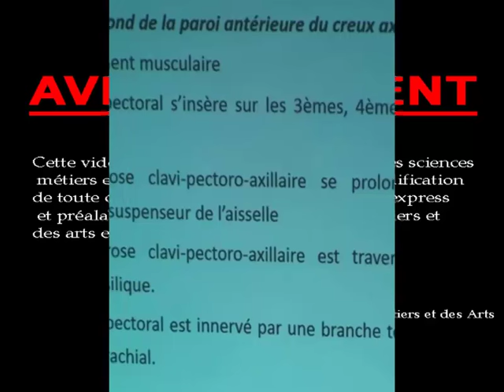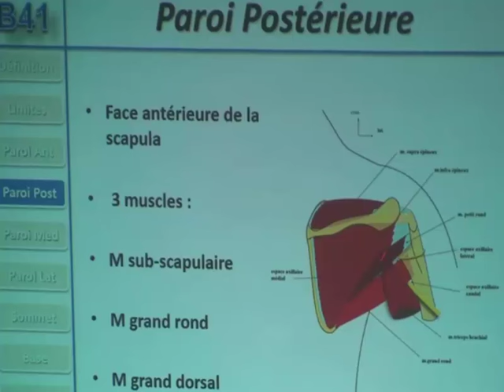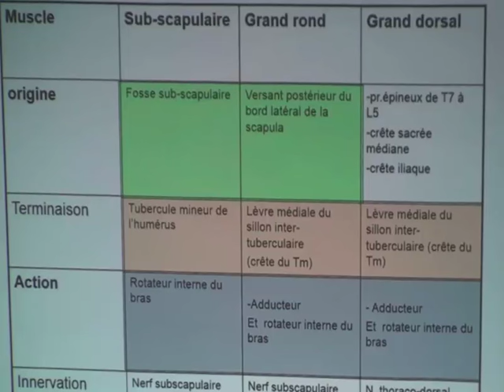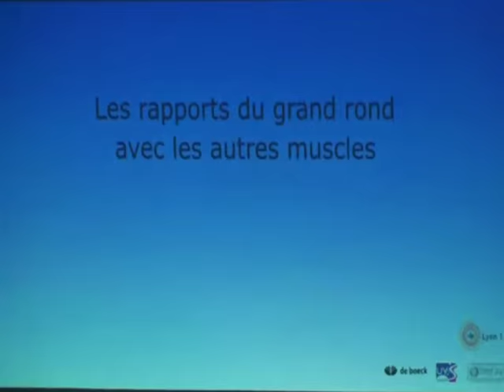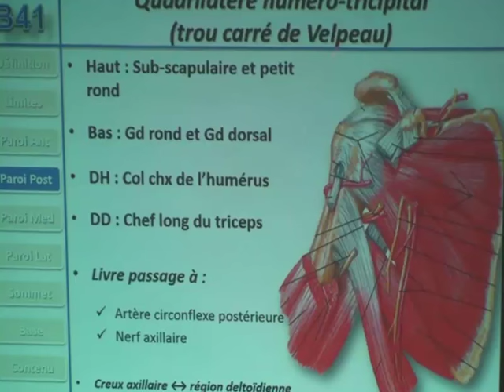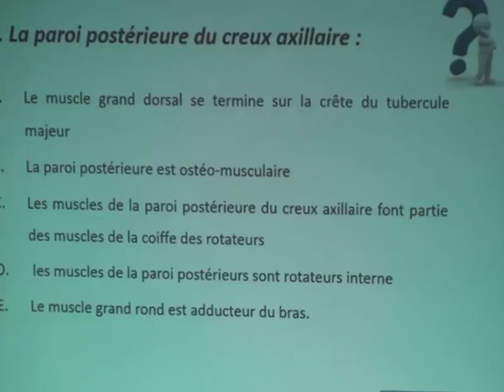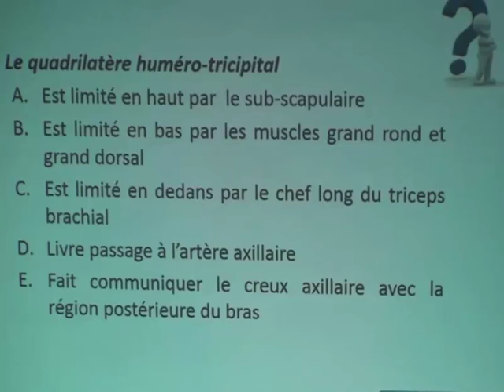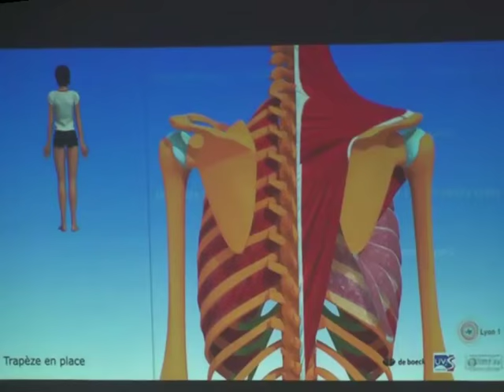CREUX AXILLAIRE PARTIE2